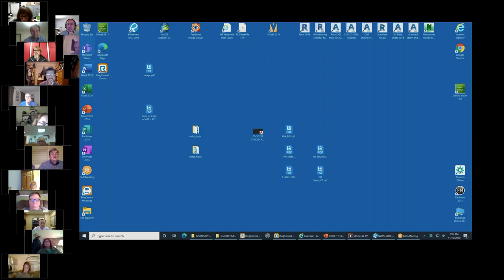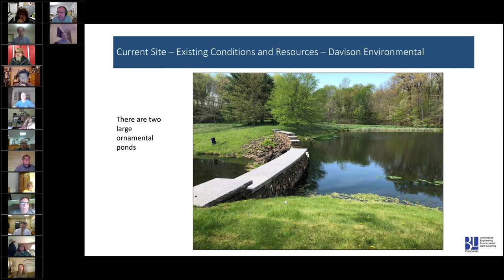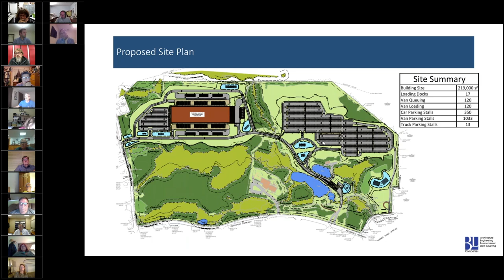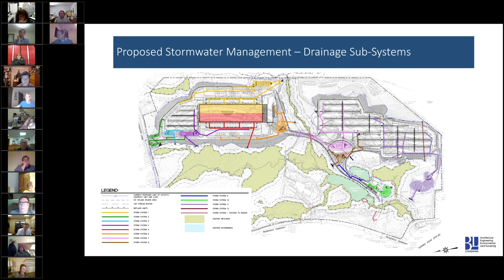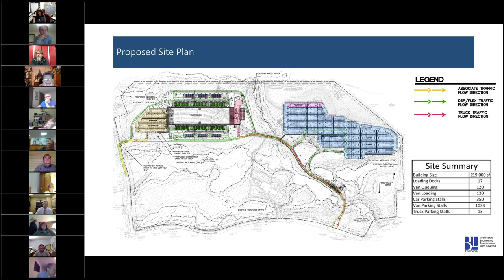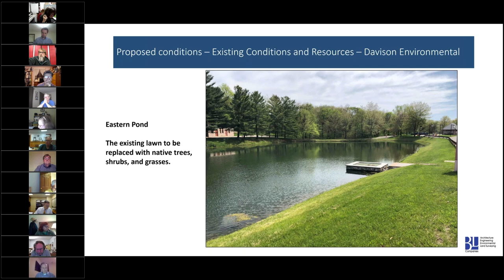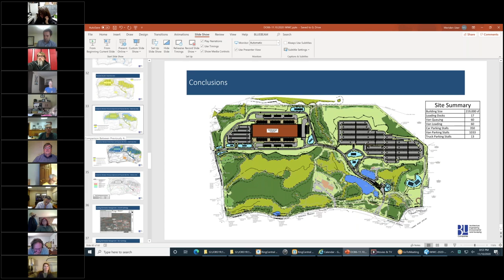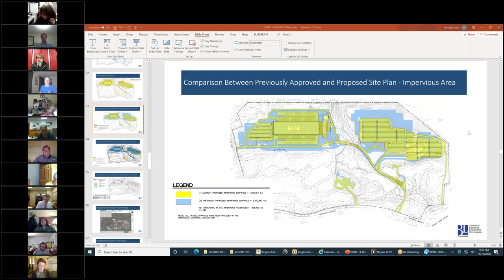Inland Wetlands Commission - Special Meeting - November 10, 2020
Special Meeting of the Wallingford Inland Wetlands and Watercourses Commission held on Tuesday, November 10, 2020. Agenda